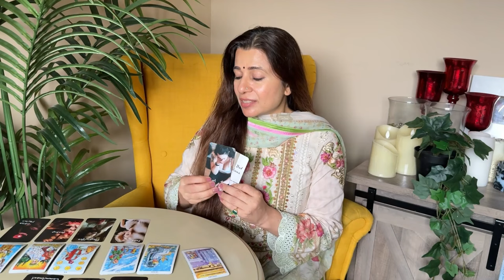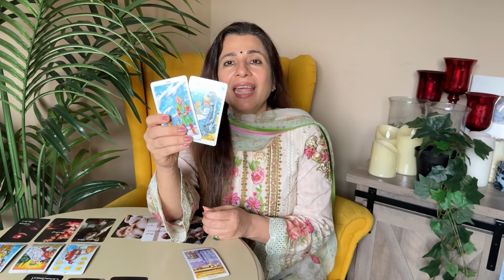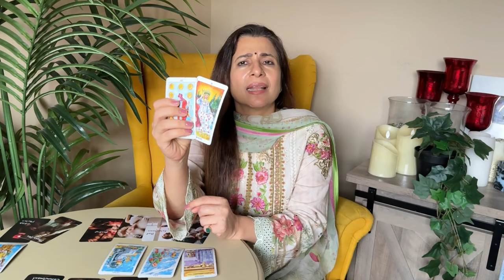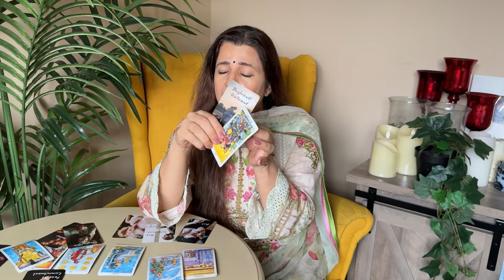💕♑ Capricorn (Makar) Love Tarot Reading | October 2024 | मकर राशि लव लाइफ़ | Love & Relationship